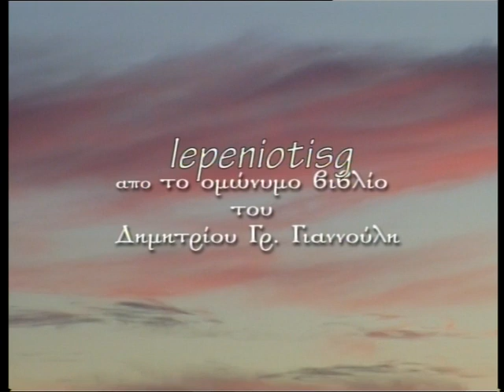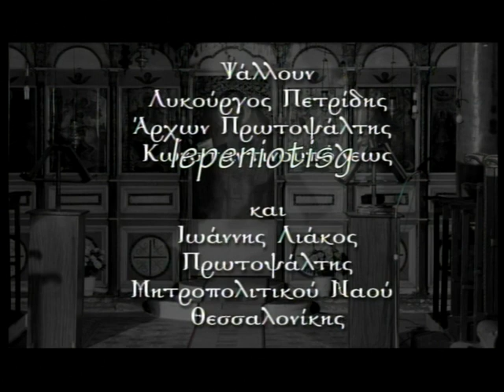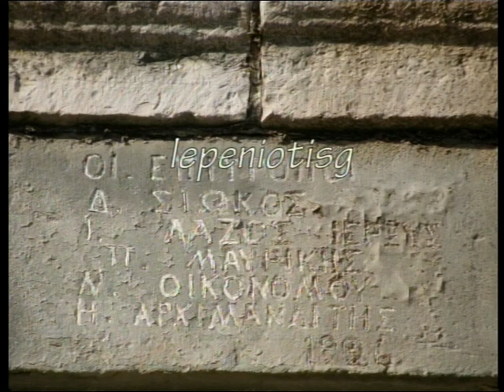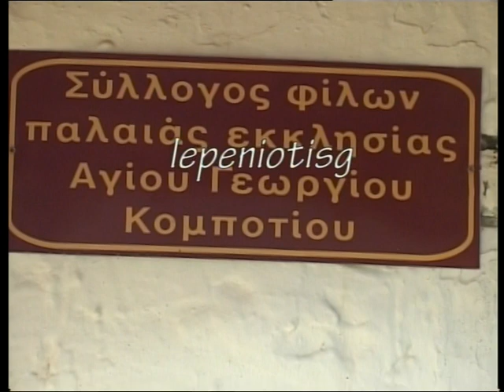Ο ΙΕΡΟΣ ΝΑΟΣ ΤΟΥ ΑΓΙΟΥ ΓΕΩΡΓΙΟΥ ΣΤΟ ΚΟΜΠΟΤΙ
Απόσπασματα απο το ντοκιμαντέρ βασισμένο στο ομώνυμο βιβλίο του Δημητρίου Γρ. Γιαννούλη
Αφήγηση: Αλέξανδρος Λαχανάς
Ειδικός Συνεργάτης: Απόστολος Μπρέντας
Κάμερα-Μοντάζ: Γαβριήλ Λεπενιώτης
Επιμέλεια Κειμένων: Αλεξάνδρα Αρχιμανδρίτη-Βλαχοπάνου
Μουσική: Βασίλης Σούκας, Θοδωρής Κουράκλης-Σούκας
Ψάλλουν: Λυκούργος Πετρίδης, Άρχων Πρωτοψάλτης Κων/πόλεως
              Ιωάννης Λιάκος, Πρωτοψάλτης Μητροπολιτικού Ναού Θεσσαλονίκης
Φωτογραφία: Χρήστος Καρέζος
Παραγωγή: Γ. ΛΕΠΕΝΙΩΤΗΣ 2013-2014